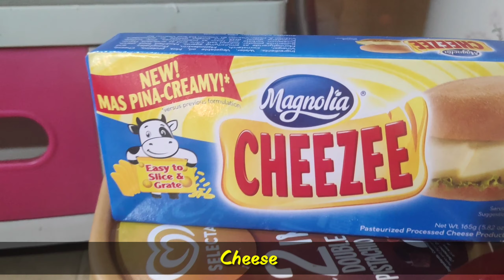STEAMED PUTO CHEESE | AC Thing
Merienda ba hanap nyo? Try nyo to..